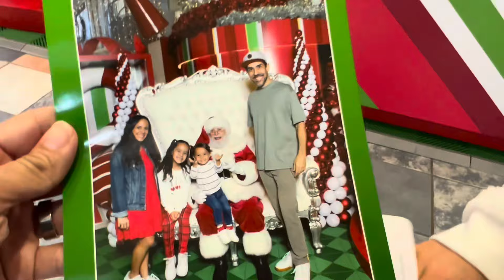Vlog #137- DESESPERO TOTAL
Les damos un resumen de nuestras navidades, Lucas se desespera en un restaurante, llega Santa
….esto y mucho más en nuestro Vlog #137

Hola!!!  Somos una familia puertorriqueña compuesta por Rei (Uno), Jessy (Media) Sarah de 6 años y nuestro pequeño Lucas.  Ambos somos comediantes y la pequeña Sarah no se queda atras. Les invitamos a ser parte de nuestra vida a través de nuestros Vlogs semanales, también encontrarán en nuestro canal divertidos challenges, sana comedia familiar, reviews interesantes, story time  y muchas cosas más.